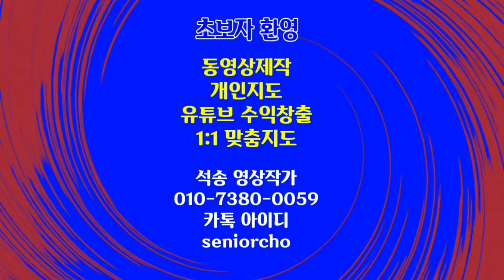Swiss Beautiful Switzerland 4K 아름다운 스위스 bgm 저작권없는 경쾌한 바이올린연주 Dude where's my horse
스위스 아름다운 스위스 Swiss
Beautiful Switzerland 4K
bgm 저작권없는 경쾌한 음악

ㅡㅡㅡㅡㅡㅡ

ㅡㅡㅡㅡㅡㅡㅡㅡㅡㅡ
4시간에 동영상제작 기법 배우고 유튜브에 올리고 홍보방법까지 배웁니다.

4시간 개인지도 받으면 파워디렉터

ㅡㅡㅡㅡㅡㅡㅡㅡ